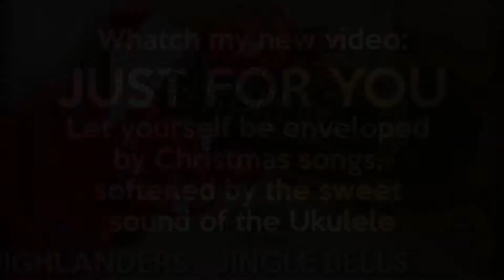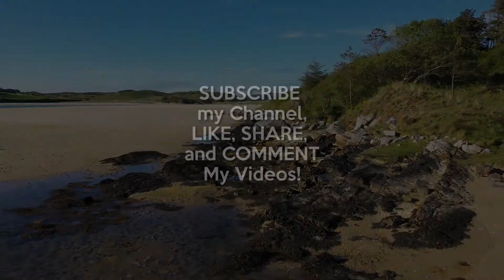VIDEO CHART MOST PRODUCTIVE ARTISTS OF 2020 (december 2020)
DO YOU LIKE CHARTS?

ARTISTI PRESENTI NEL VIDEO